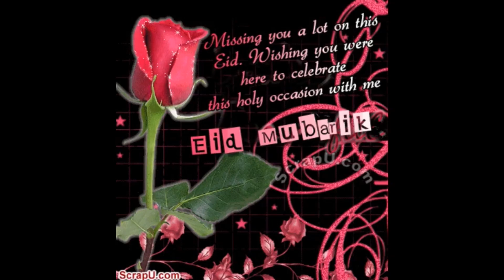Chand raat |Chand raat vlog |Assalam o alaikum |Chand raat in Karachi |fun with shahnaz